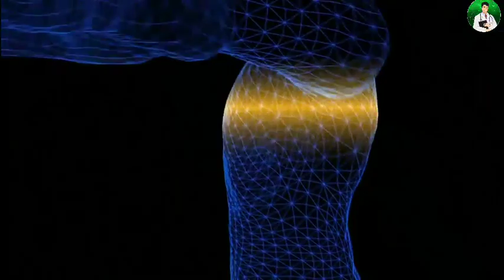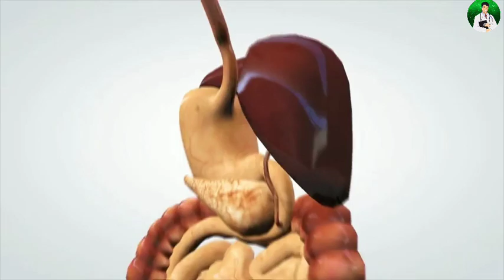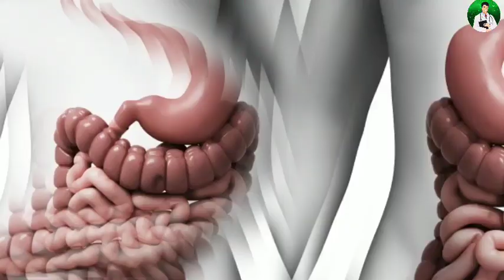চোখের দৃষ্টিশক্তি বাড়ান / চোখ থেকে চশমা দূর করার সবচেয়ে কার্যকারী ঘরেলু উপায়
চোখের দৃষ্টিশক্তি স্থায়ী ভাবে বৃদ্ধির জন্য আপনাকে কিছু নিয়ম মেনে চলতে হবে, এবং চোখের যত্ন নিতে হবে যেমন :
১. সব সময় চোখ কে পরিষ্কার পরিচ্ছন্ন রাখতে হবে বিশুদ্ধ পানি দিয়ে ধুয়ে, চোখ কে ধূলিকণা থেকে বাঁচাতে হবে,
২.ভিটামিন এ জাতীয় খাবার খেতে হবে বেশি করে যথা: মিষ্টি পেঁপে, কাঁঠাল, কুমড়া, কালো কচু শাক,  হেলেঞ্চা শাক,  পুঁই শাক,লাউ শাক ,ধনিয়া পাতা,পাট শাক গাজর, মিষ্টি আলু, ডিম, কলিজা, মলাঢেলা ছোট্ট মাছ,
৩. বেশী করে কোরআন শরীফ
পাঠ করুন আল্লাহর রহমতে দৃষ্টিশক্তি কোনো দিন ও কমবে না,
৪. মোবাইল, কম্পিউটার, টিভির ক্ষতিকর তেজক্রিয় রশ্মি থেকে চোখ কে দূরে রাখুন,
৫. চোখে সমস্যা দেখা দিলে দ্রুত ডাক্তার এর পরামর্শ নিন।

চোখের জ্যোতি বৃদ্ধির দোআ,চোখের জ্যোতি বৃদ্ধির আমল,কি করলে চোখের দৃষ্টি শক্তি বাড়ে,চোখের পাওয়ার কমানোর উপায়,চোখের দৃষ্টি ৬/৬ করার উপায়,চোখের জ্যোতি কমার কারণ,চোখের দৃষ্টি ৬/৬ মানে কি,চোখের জ্যোতি বৃদ্ধির খাবার,